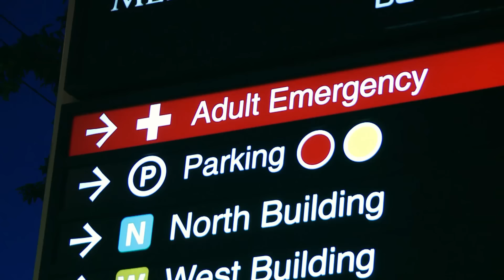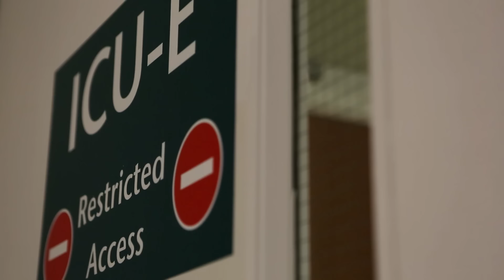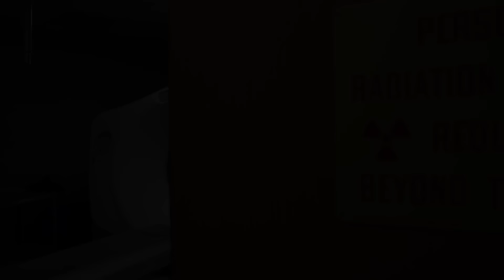Un tumor extraño crece dentro de una mujer | Parásitos Asesinos | Discovery Latinoamérica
Kira sufre una serie de dolencias que aumentan con el tiempo y en cuestión de días deben ponerla en coma para extraer un extraño tumor de su cuerpo.